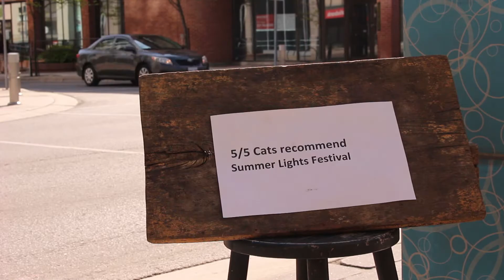www summerlights ca